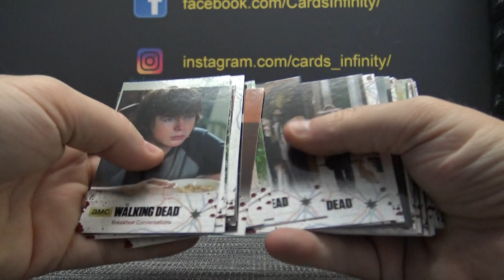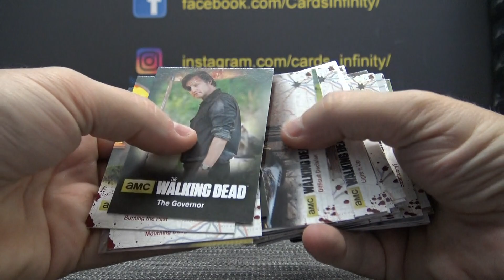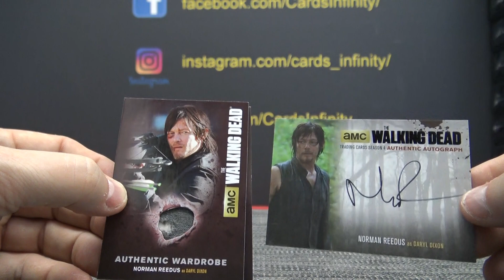Adam's 2016 Walking Dead Box Break